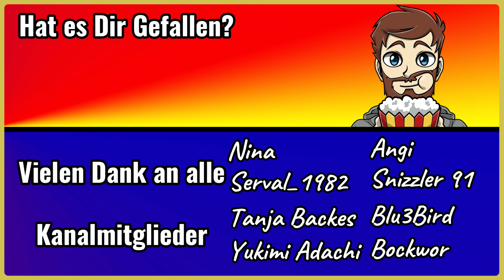7 Days to Die Alpha 21 #196 Mit Skill zum Autokill [Let's Play] [deutsch]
7 Days to Die Let's Play

SPIELBESCHREIBUNG:

7 DAYS TO DIE ist ein Open-World-Spiel, das eine einzigartige Kombination aus Ego-Shooter, Survival-Horror, Tower Defense und Rollenspielen darstellt. Es zeigt Kampf, Handwerk, Plünderung, Bergbau, Erkundung und Charakterwachstum auf eine Art und Weise, die von Fans weltweit begeistert aufgenommen wurde.